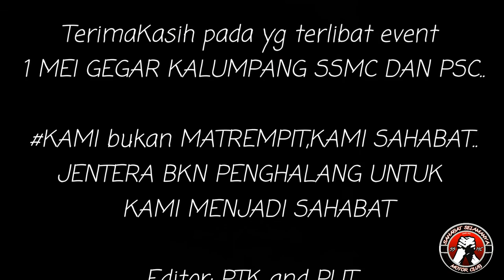SSMC 1 MEI GEGAR KALUMPANG OFFICIAL..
EVENT
1 May 2016 SSMC DAN PSC Gegar Kalumpang
VENUE
Kalumpang, Kuala Kubu Bharu